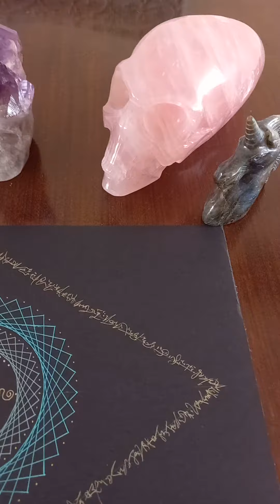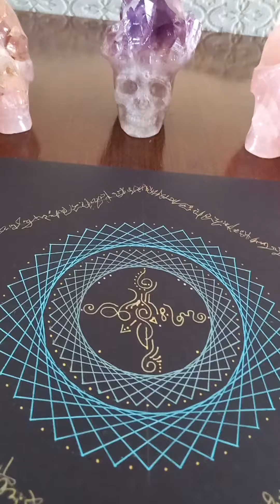light code 3012022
Sharing with an Abundance of Love and Blessings 💖